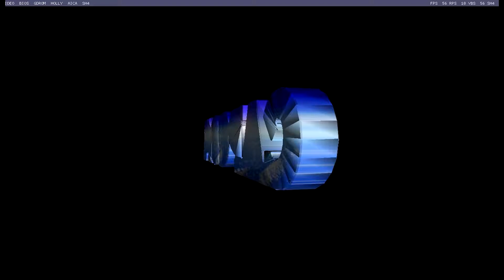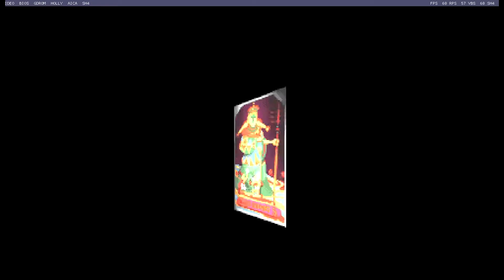Emulação - JoJo's Bizarre Adventure jogável no Redream (emulador de Sega Dreamcast)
Informações do teste (Test Benchmark Results):

Total de frames analisados: 14296 frames
Tempo do benchmark: 240000ms
Framerate mínimo: 28 fps
Framerate máximo: 63 fps
Média de framerate: 60 fps

Performance: 100.0%

Setup usado no teste:

CPU: Core i3 3.10 GHz
RAM: 4 GB DDR3
GPU: GTX 460 SE